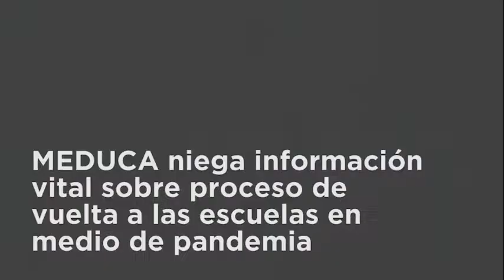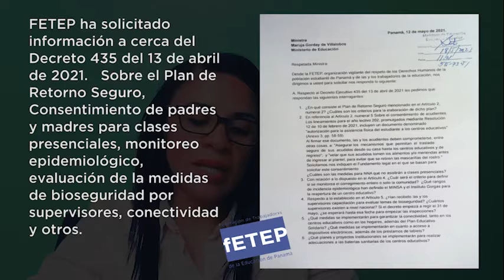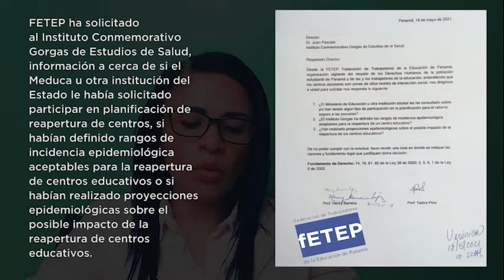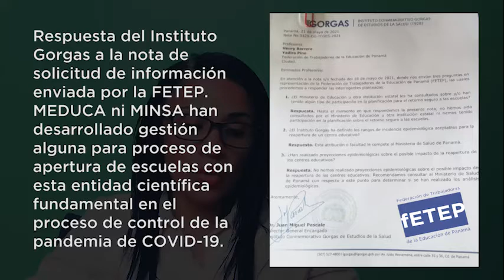MEDUCA niega información vital sobre proceso de vuelta a las escuelas en medio de pandemia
La Federación de Trabajadore(a)s de la Educación de Panamá desarrollo proceso de veeduría ciudadana sobre el proceso de gestión de la vuelta a las escuelas.
FETEP ha solicitado información a cerca del Plan de Infraestructura y bioseguridad post covid 19, Provisión de Agua, Programa Cosecha de Agua, Limpieza y desinfección de centros educativos, Dispositivos de salud e higiene, Aulas Temporales.
No han dado la información.
FETEP ha solicitado información a cerca del Decreto 435 del 13 de abril de 2021.   Sobre el Plan de Retorno Seguro, Consentimiento de padres y madres para clases presenciales, monitoreo epidemiológico, evaluación de la medidas de bioseguridad por supervisores, conectividad y otros.
FETEP ha solicitado
al Instituto Conmemorativo
Gorgas de Estudios de Salud, información a cerca de si el Meduca u otra institución del Estado le había solicitado participar en planificación de reapertura de centros, si habían definido rangos de incidencia epidemiológica aceptables para la reapertura de centros educativos o si habían realizado proyecciones epidemiológicas sobre el posible impacto de la reapertura de centros educativos.
Respuesta del Instituto Gorgas a la nota de solicitud de información enviada por la FETEP.
MEDUCA ni MINSA han desarrollado gestión alguna para proceso de apertura de escuelas con esta entidad científica fundamental en el proceso de control de la pandemia de COVID-19.